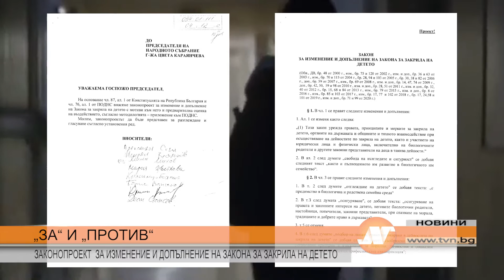„ЗА“ И „ПРОТИВ“ ЗАКОНОПРОЕКТ ЗА ИЗМЕНЕНИЕ И ДОПЪЛНЕНИЕ НА ЗАКОНА ЗА ЗАКРИЛА НА ДЕТЕТО